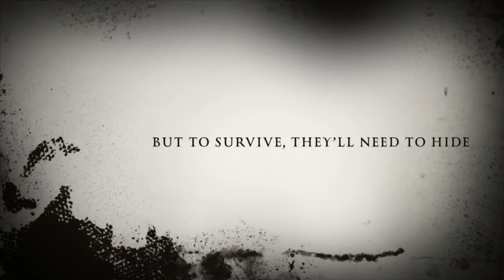House on Elm Street 5: Hide and Seek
Fifth episode in the series, with a fresh extended cast. Prepare to be spooked!